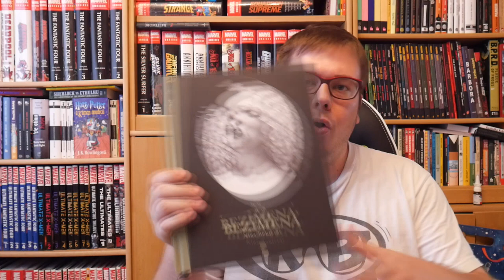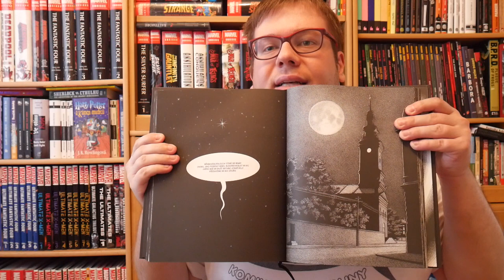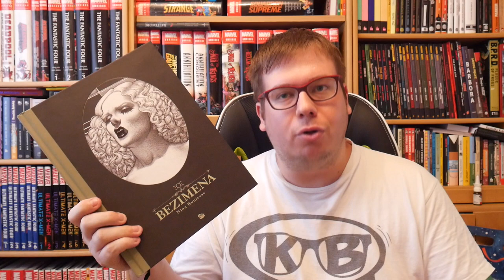Komiksové bubliny - Bezimena | Tak trochu jiná erotika